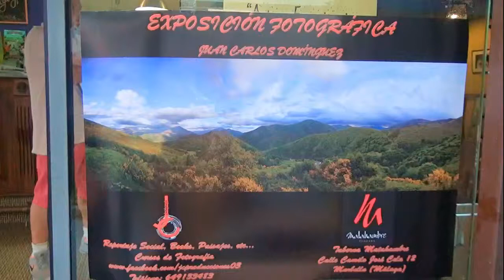Exposición de Fotografias de Juan Carlos Dominguez entrevista con Helena Olaya